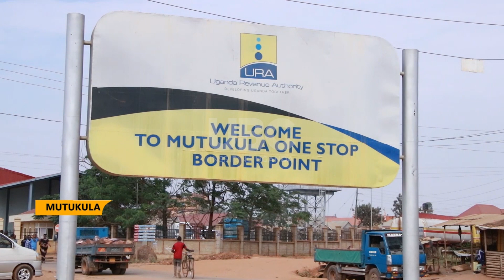Regional trade - Mutukula Border evaluated for effectiveness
Traders and cross border enforcers at Mutukula one-stop- border-post have met with the minister for East African Affairs, Rebecca Kadaga to evaluate the effectiveness in implementing the customs union and common market protocol of the EAC.
Mutukula, the south-western town of Uganda shared with Tanzania is crossed by over 400 vehicles on a daily basis.